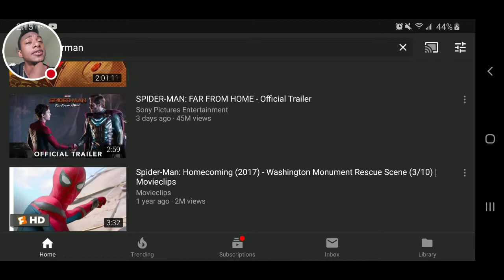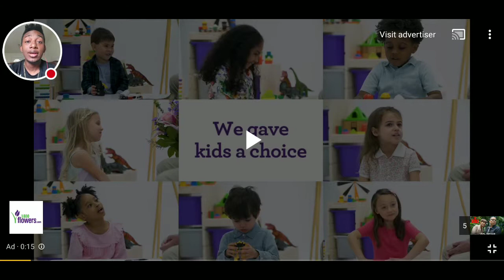Spiderman Far From Home Trailer Reaction